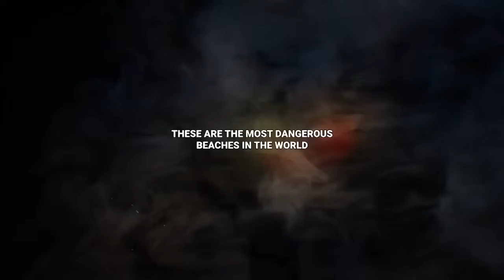15 The Most Dangerous Beaches in the World!